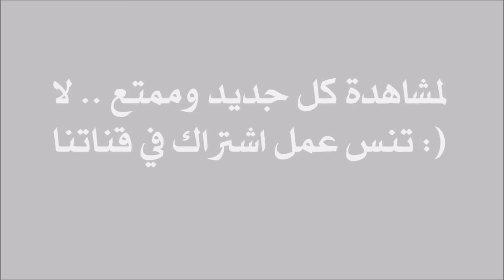رجل يحمل اسطوانة غاز على رأسه ويقود الدراجة بمهارة !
مهارة ورشاقة رائعة